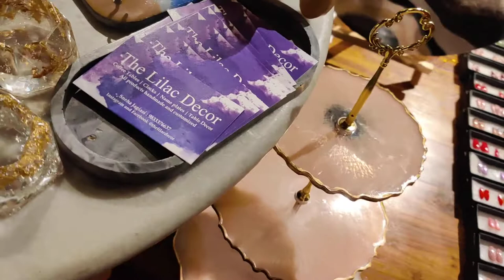Resin Wall Clocks and Press on Nails stall at the Night Flea Market Mumbai.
Hello people, ever wondered how to add a spark of beauty to ur home, customized to the colour of your choice..

Here we are.. we can customize the product according to your size, shape and color and make your home the most luxurious looking place.. all products handmade and customized..
Name plates, clocks, side table, coffee tables, table decor..

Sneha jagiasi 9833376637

Hie, I am Soniya Vijan

Owner & Founder of Nail Vibes by Soniya Vijan, I am certified Nail Technician, I love making things look beautiful.

Let me tell you something about my products i.e press on nails.
Press on Nails are something which you can apply at home its kind of 5 minutes manicure at home.

Benefits of Press on Nails
* Affordable ( cheaper than extensions)
* Reuseable ( you can reuse them )
* Time Saving ( Extensions are time consuming but this you can do at home only in 5 minutes)

How to Apply Press on Nails
* Push Back the cuticle with cuticle pusher
*Buff the Nails with Buffer to make the nail bed rough so that the nails can stick for a longer period of time
* Apply glue tab if you are applying for few hours
* Apply glue for longer period of time
*After applying either glue or glue tab you can press the press on nails on nail bed for 10 seconds and you are done.
* 5 minutes salon Manicure done at Home

Nail Vibes by Soniya Vijan promise to provide you best quality product which can be customised according to your choice of designs, colors, shapes which will be especially handcrafted with love just for you.Thankyou for reading this. Happy Shopping!